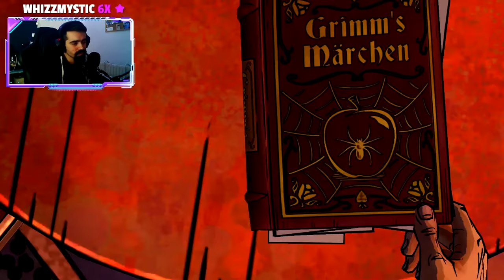Του διέλυσα το bar?! - The Wolf Among Us EPISODE 2